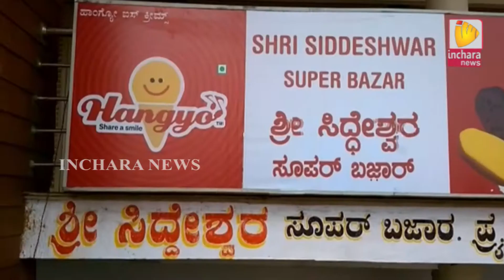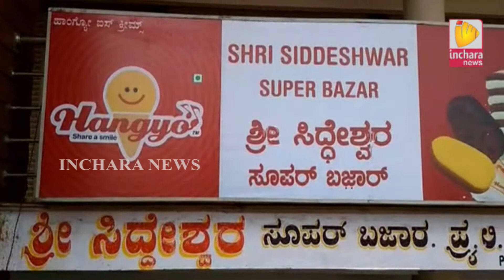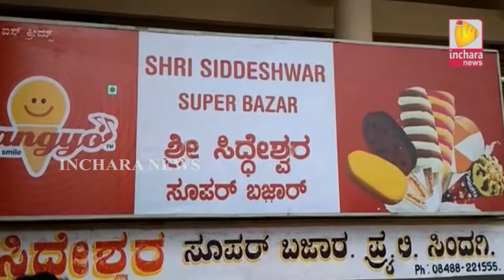Inchara News @ 04 PM on 16/10/2017 in Sindagi